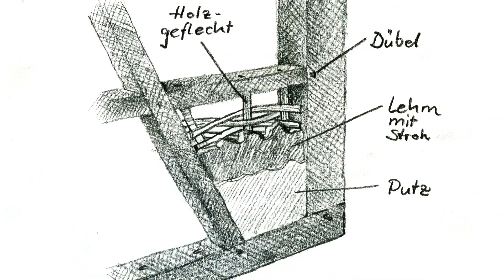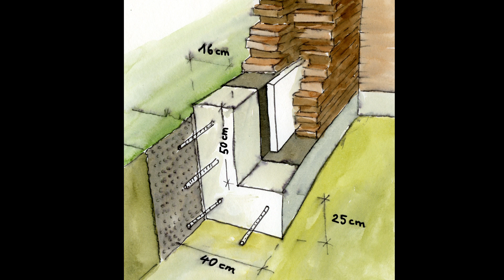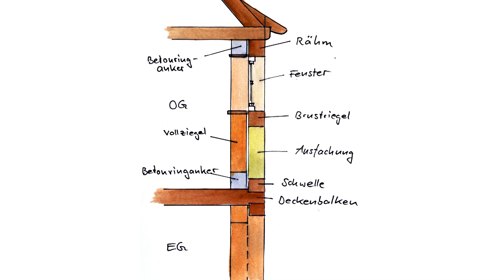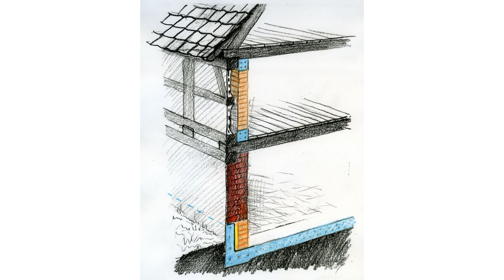Das kleine Fachwerkhaus 1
Von 1999 bis 2003 renovierten wir ein kleines, aber gemütliches Fachwerkhaus. Die Geschichte dieser Renovierung soll in ein paar Videos erzählt werden. Dieses Video über die ersten Anfänge muss noch ohne viel Videomaterial auskommen, enthält dafür aber viele Bilder und Zeichnungen.